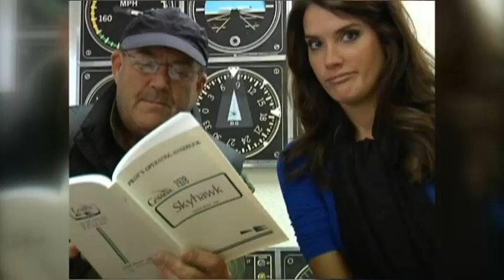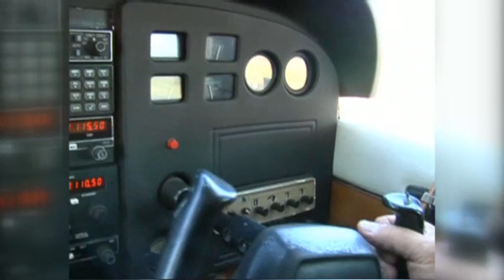On Air in the Air (part 7)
The seventh installment of our On Air in the Air segment featuring KMIR6's very own Christina Pascucci. Christina tries to stay interested as Captain Doug sits her down in the classroom. Just a few more lessons until she is ready to fly solo.